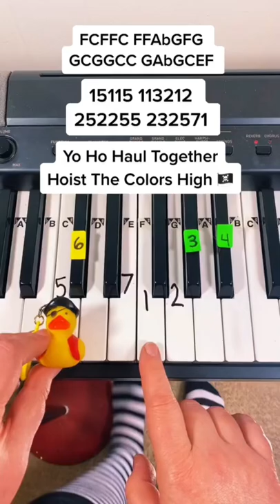Hoist The Colors Piano Tutorial With Letters 🏴‍☠️☠️😵